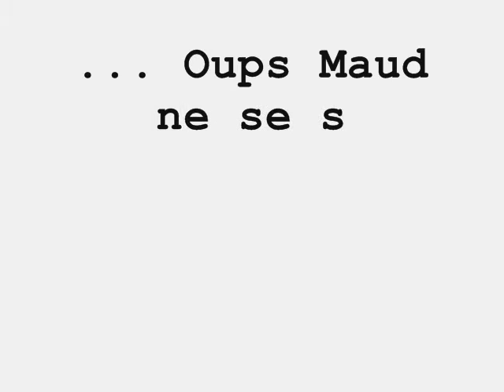maud et mathilde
une soirée magique !!